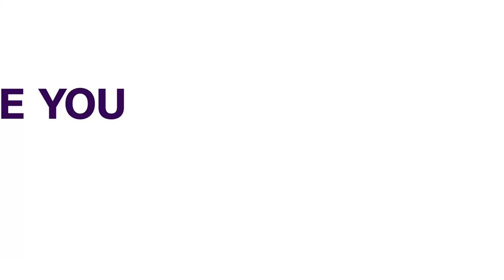Missing Cop Has Reappeared In Imo – Police | NEWS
the Police Command has announced that A police officer, who went missing after the attack on Mbieri police station in Mbaitoli council area of Imo State on Wednesday night has reappeared.